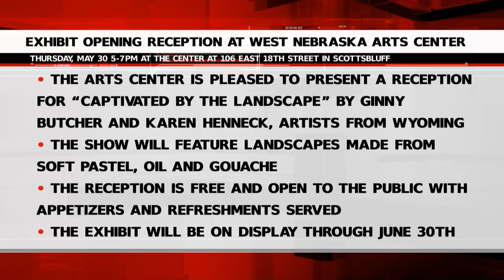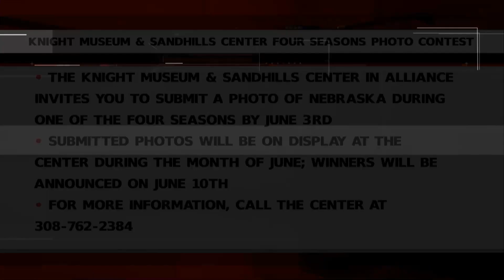Thursday Community Calendar